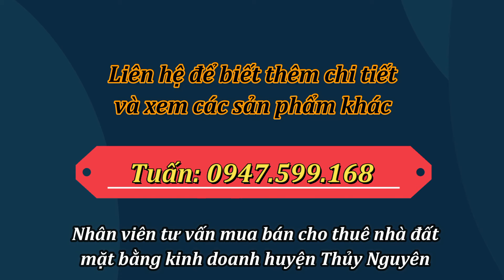💥Cho thuê nhà cực đẹp ở mặt đường 359 xã Ngũ Lão, Thủy Nguyên, Hải Phòng💥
- Đây là căn tầng cho thuê với vị trí cực đẹp, phù hợp để mở văn phòng công ty, thuê làm spa, mở cửa hàng tạp hóa, siêu thị, hiệu thuốc, ...
- Nhà mới xây dựng với mặt bằng cho thuê rộng rãi, không gian thoáng đãng, dân cư đông đúc, buôn bán sầm uất, nhà đã có sẵn đầy đủ tiện nghi có thể về ở ngay,.
- Nhà gồm 1 phòng khách rộng có thể bố trí làm gian bán hàng, 1 phòng bếp, 1 phòng tắm, 1 nhà vệ sinh riêng biệt rất phù hợp để vừa ở vừa kinh doanh,...
- Ngang 5 m
- Hướng: Bắc
💰💰💰 Giá thuê: 7 triệu (Có thỏa thuận)
Liên hệ em Tuấn: 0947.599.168 - Nhân viên tư vấn mua bán cho thuê nhà đất, mặt bằng kinh doanh huyện Thủy Nguyên(add zalo để xem thêm nhiều sản phẩm đẹp khác).
💗VỚI PHƯƠNG CHÂM " Am hiểu quy hoạch, bao trọn pháp lý " rất hân hạnh được đồng hành cùng quý khách hàng.💗
Nhanh chóng - Hiệu quả - Được giá nhất
Nhà đất An Phú - Đảm bảo quy hoạch - Bao trọn thủ tục pháp lý.